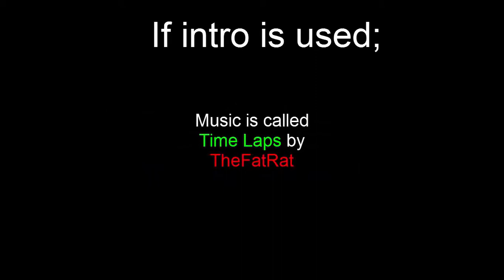Obama Ailen Defence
This Game has the best guns ever!
If u want to play these types of games go